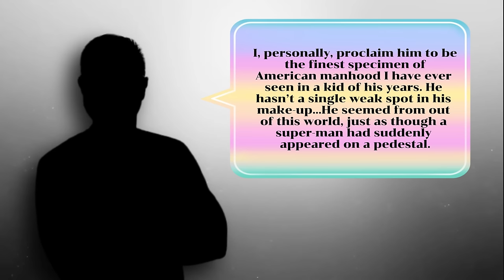Bodybuilders Who Look Like Superheros (SHOCKING!)